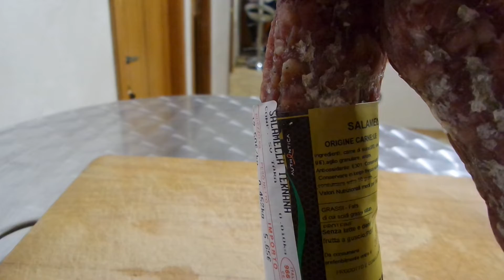I COOP Salamella Ternana Колбаса сыровяленая Dried sausage куплено в Италии Italy 20211204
COOP Salamella Ternana Колбаса сыровяленая Dried sausage куплено в Италии Italy